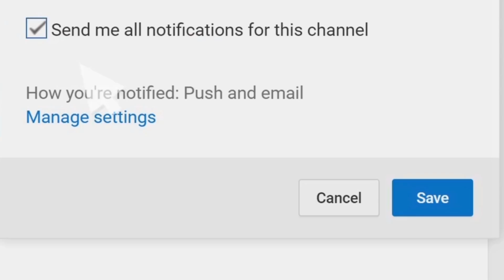Twin Engine Volantex Ranger 2000 RC Plane Build - Pusher to Tractor Conversion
PARTS:
Two APC 7x5 Props CW and CCW
Used two 30 Amp Opto ESCs
Used Two SunnySky X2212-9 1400kv II Motors
One Reverse Pop Adapter
Two Nacelles for Twin Engine Volantex Ranger 2000 RC Plane